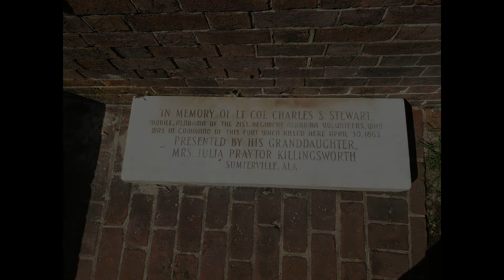Fort Morgan an inside view of the fort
Video From the inside of a fort that first started in 1780 involved the Spanish ,The Indians, The French , The British and Americans.